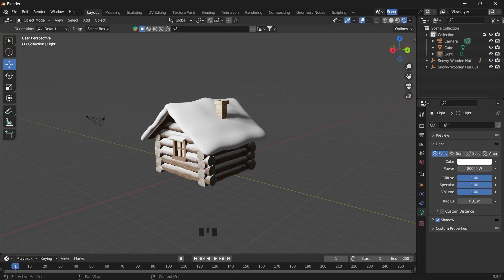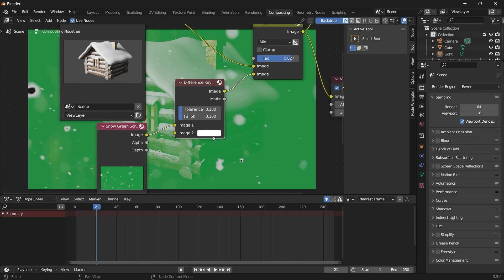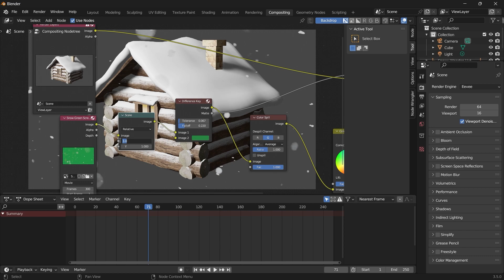Real-time Compositing Greenscreen in Blender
You will learn how to composite greenscreen footage in real-time using Blender's powerful compositing tools.